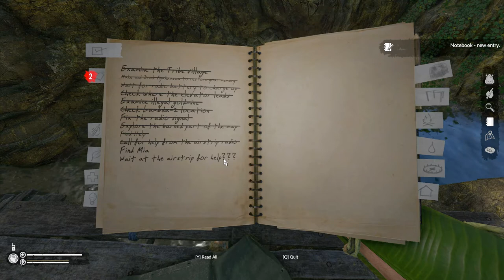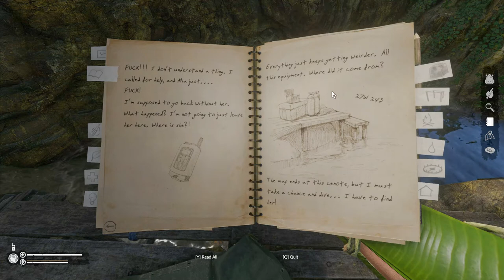Green Hell | Story Mode - Leaving the airfield...will we find Mia? | S01E16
After finding a few more locations on the map, I leave the airfield and the second map to enter the final area and find out the truth about Mia.